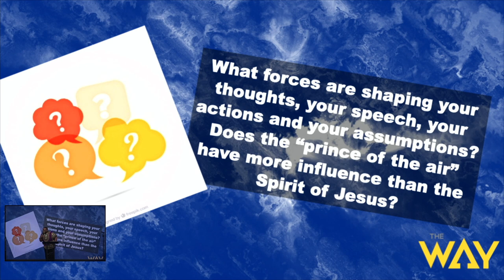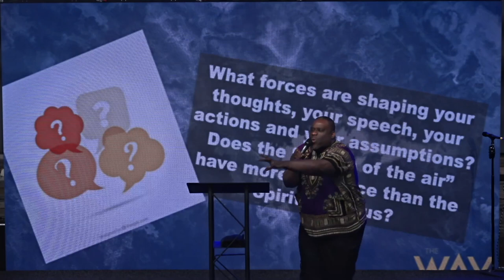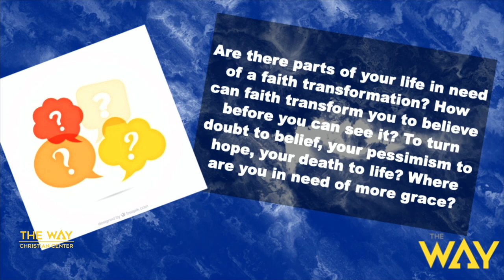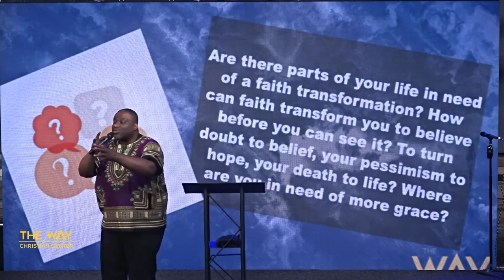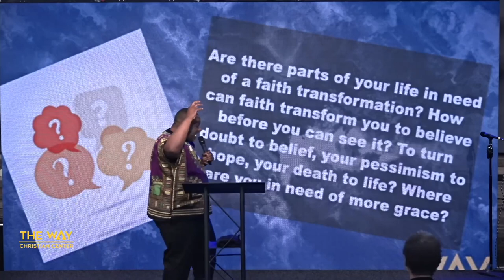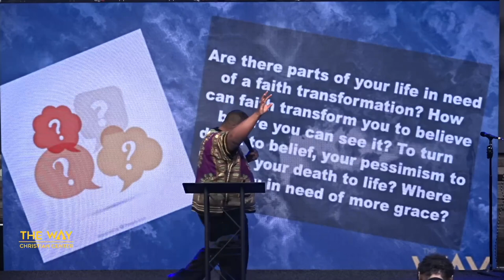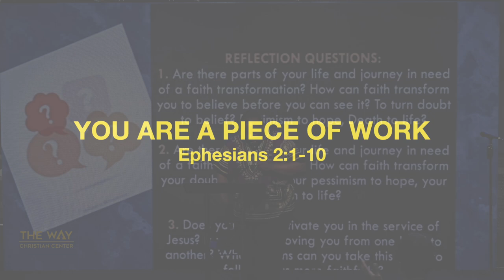You Are a Piece of Work by Pastor Michael McBride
Welcome and thank you for streaming with us. Watch this sermon entitled, "You Are a Piece of Work" by Pastor Michael McBride. Get your bibles, let's watch this great message together.